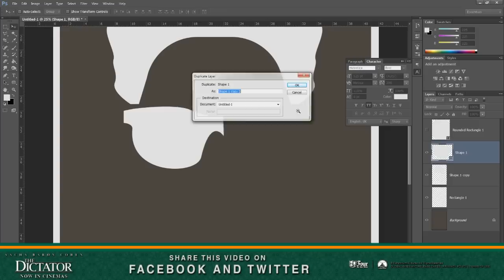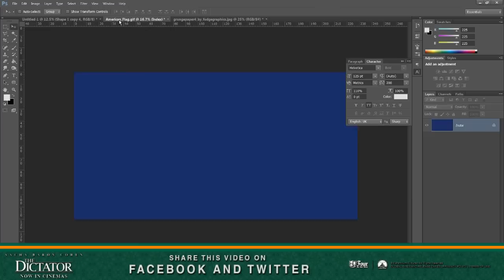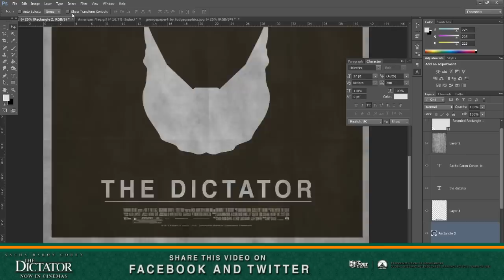Minimalist Posters - The Dictator (2012)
A2 size poster prints available for £15.99 (excluding P&P) All prints will be signed by me. Other sizes, A4, A3 are also available. The posters will be sent in a protective cylinder and mailed directly to your address with a thank you letter, aww cute.

If you enjoyed the video please Like, Favourite and Share!